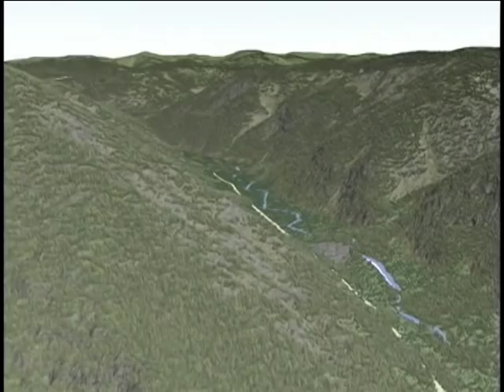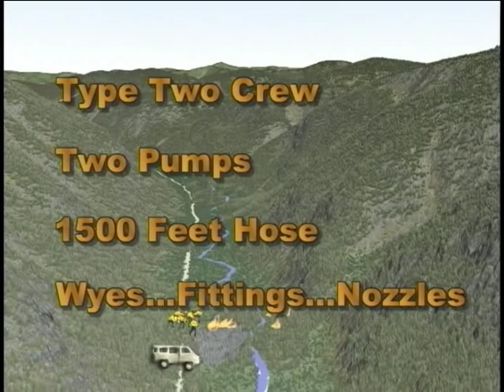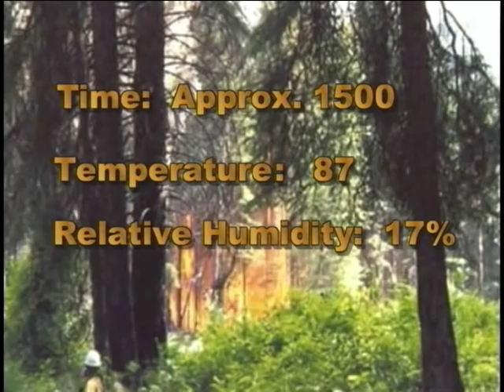Crew Boss - Part 1 - Introduction to Bossing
Crew Boss - Part 1 - Introduction to Bossing - National Wildfire Coordinating Group 2004 - NFES 2813 - Course S-230.